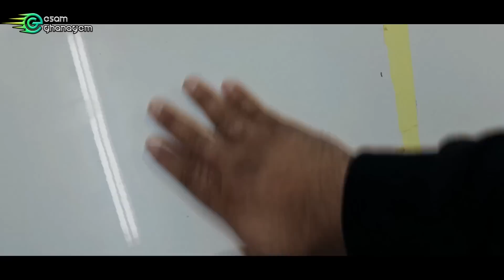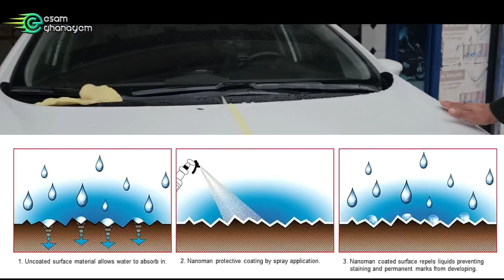ارخص نانو سيراميك فى العالم Cheapest Nano Ceramic in the world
النانو من افضل منتجات العنايه بدهان السياره الا ان مشكلته هى ارتفاع ثمنه
لذلك جبتلكم انهارده منتج نانو محترم بسعر رخيص جدا ويمكنك تنفيذه بنفسك كمان

للطلب التجاري او طلب الوكالة يمكنكم التواصل مع الشركة المصنعة

ايميل رسمى لتواصل الشركات معنا بخصوص العروض على القناه